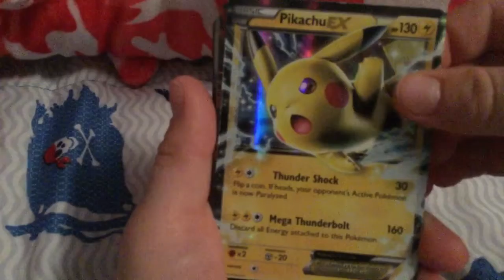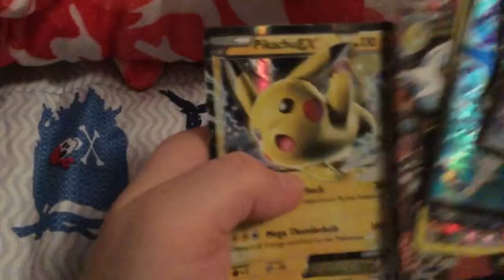Show casing my (POKÉMON) EX M BREAK